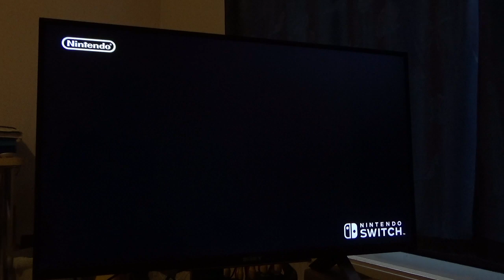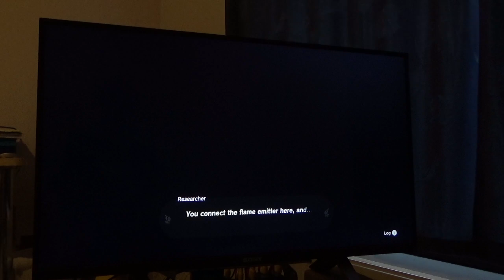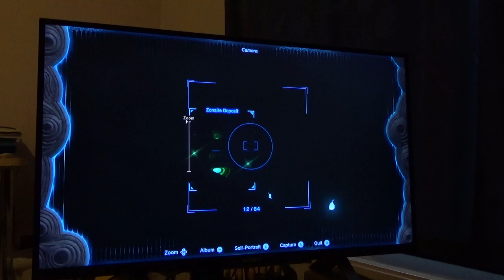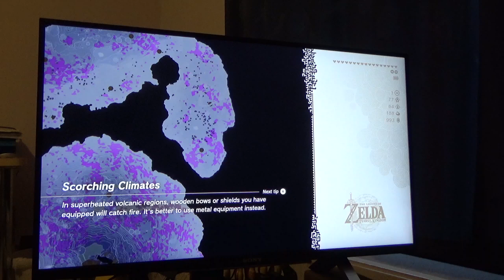Zelda - Tears of the Kingdom - 11 p1-2